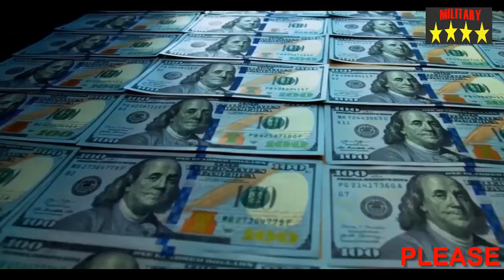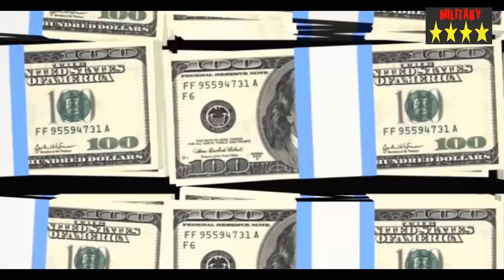The Bangladesh Air Force reportedly procure sixteen MRCAs at the cost of $3 billion from Leonardo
কৌশলগত বিশ্লেষণ: বাংলাদেশ, যুক্তরাজ্য প্রতিরক্ষা-নিরাপত্তা সহযোগিতা বৃদ্ধি করছে

বাংলাদেশ এবং যুক্তরাজ্য সম্প্রতি লন্ডনে চতুর্থ কৌশলগত সংলাপ অনুষ্ঠিত হয়েছে যাতে প্রতিরক্ষা ও নিরাপত্তা সহযোগিতার ক্ষেত্রসহ দ্বিপাক্ষিক সম্পর্কের পুরো পরিসরকে শক্তিশালী করা যায়।
ব্রেক্সিটের পর এই প্রথম দুই বন্ধুত্বপূর্ণ দেশ মুখোমুখি আলোচনা করছে। Theর্ধ্বতন পর্যায়ে সর্বশেষ কৌশলগত সংলাপ ২০১ May সালের ৫ মে Dhakaাকায় অনুষ্ঠিত হয়।

বাংলাদেশি সংবাদমাধ্যমের মতে, দু'দেশ আফগানিস্তানের ক্রমবর্ধমান পরিস্থিতি, রোহিঙ্গা ইস্যু এবং প্রতিরক্ষা সহযোগিতার মতো উদ্বেগের মূল ক্ষেত্রগুলির সমাধান করবে।
পররাষ্ট্রমন্ত্রী একে আব্দুল মোমেন এবং পররাষ্ট্র সচিব মাসুদ বিন মোমেন উভয়েই তাদের ব্রিটিশ সমকক্ষদের সঙ্গে প্রচেষ্টার সমন্বয় করতে যুক্তরাজ্যে ছিলেন।

বাংলাদেশ বিমান বাহিনী রয়েল এয়ার ফোর্স থেকে পাঁচটি C-130J সুপার হারকিউলিস (C5) পেয়েছে, যার মধ্যে তিনটি ইতোমধ্যে বিতরণ করা হয়েছে। কেমব্রিজে মার্শাল অ্যারোস্পেস এবং ডিফেন্স গ্রুপ দ্বারা আরও দুটি সংশোধন করা হচ্ছে। বাংলাদেশ বিমান বাহিনী সূত্রে জানা গেছে, ২০২২ সালের এপ্রিলের মধ্যে সেগুলো বিতরণ করা হবে।

Bangladesh and the United Kingdom recently held the Fourth Strategic Dialogue in London to strengthen the entire gamut of bilateral ties including in areas of defence and security cooperation.
This is the first time the two friendly nations are holding face to face talks since Brexit. The last strategic dialogue at the senior level was held on May 5, 2019, in Dhaka.

According to the Bangladeshi press, the two countries will address key areas of concern such as the evolving situation in Afghanistan, the Rohingya issue and defence cooperation.
Foreign Minister AK Abdul Momen and Foreign Secretary Masud Bin Momen were both in the United Kingdom to coordinate the efforts with their British counterparts.

The Bangladesh Air Force obtained five C-130J Super Hercules (C5) from the Royal Air Force, with three already delivered. Another two are being overhauled and modified by Marshall Aerospace and Defence Group at Cambridge. They will be delivered by April 2022, according to Bangladesh Air Force sources.

With reference to the Third Bangladesh-UK Strategic Dialogue, it was stated that the United Kingdom expressed its readiness to support the Bangladesh Air Force in its bid to procure multi-role combat aircraft (MRCA) alongside other modernisation programs in air defence.

বাংলাদেশ, যুক্তরাজ্য প্রতিরক্ষা-নিরাপত্তা সহযোগিতা বৃদ্ধি করছে